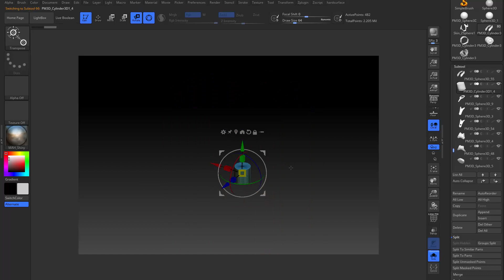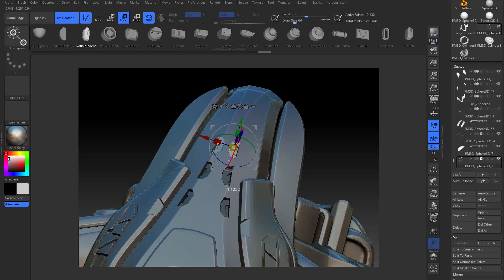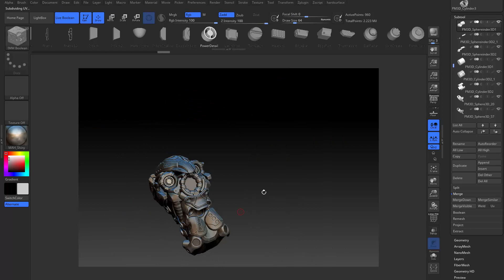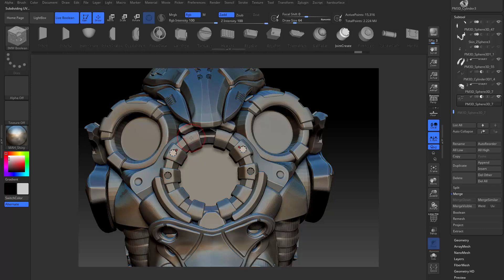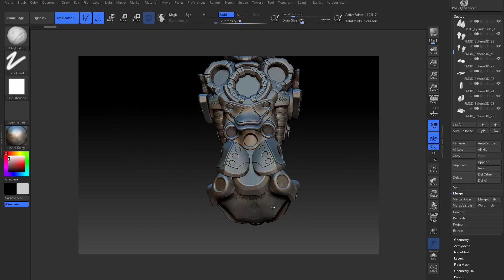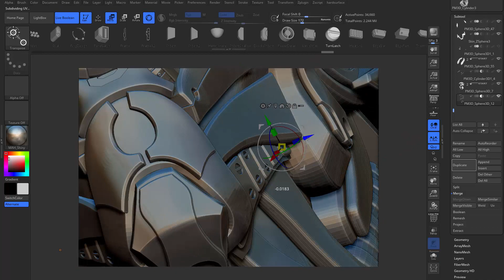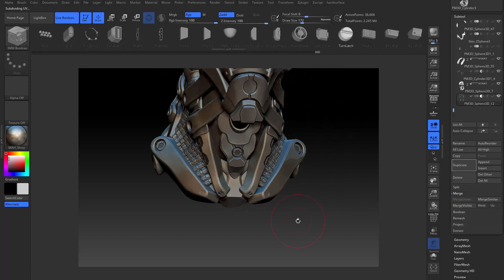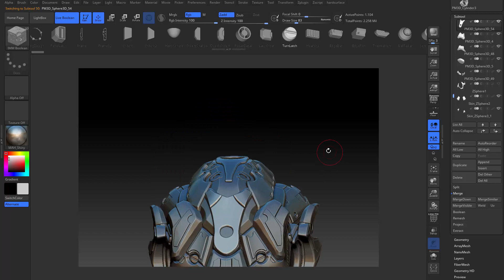18 ZBrush硬表面雕刻 Liveboolen 添加细节 剩余部分 4x